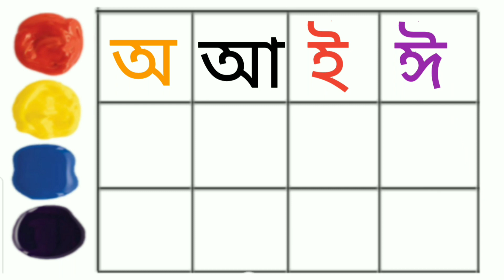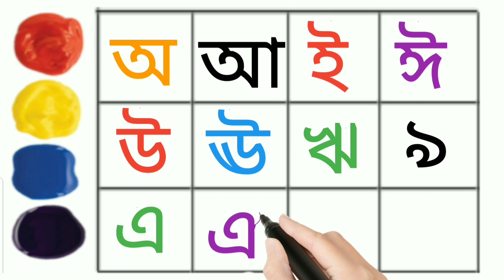বাংলা স্বরবর্ণ ওয়ার্ক শিট। অআইঈ। Aye Ajogor Asche Tere. Sorborno. ka kha ga gha. ক এ কাকাতুয়া‌।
. স্বরবর্ণ
. Sorborno.
. Sarborno worksheet.
. Bengali alphabet worksheet.
. Bangla Barnomala practice.
. Bangla Bornomala.
. Aye ajogor asche tere.
. oi ajogor asche tere amti ami khabo pere.
. Bangla Sarborno.
. অআইঈ
. অএ অজগর আসছে তেড়ে
. Bangla Banjonborno.
. Banjonborno.
. kids Study.
. How to learn Bangla Alphabet.
. Bengali alphabet.
. বাংলা স্বরবর্ণ।
.বাংলা স্বরবর্ণ অআইঈ।
.বাংলা বর্ণমালা লেখা।
. Sarborno cartoon.
. Bangla chora.
. অআইঈউঊঋএঐওঔ
. Hater Lekha
. অয় অজগর আসছে তেড়ে।
.  অ-আ-ক-খ কার্টুন।
. Bangla.
. Bangla barnoparichay.
. Bangla sorborno lekha.
. o aa e ee.
. aye ajagar asche tere amti ami khabo pere.
. Sarborno likha.
. Sarborno pora.
. sorborno lekha.